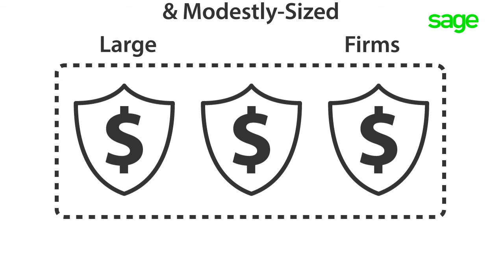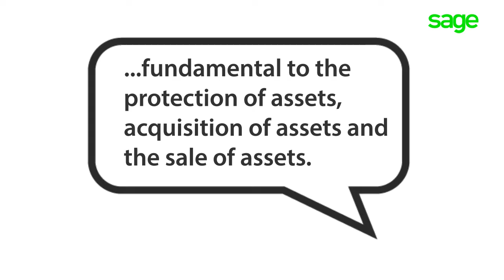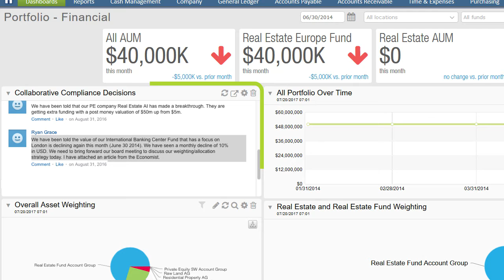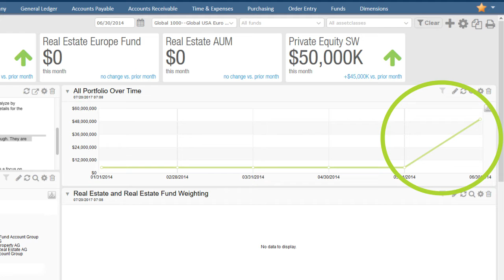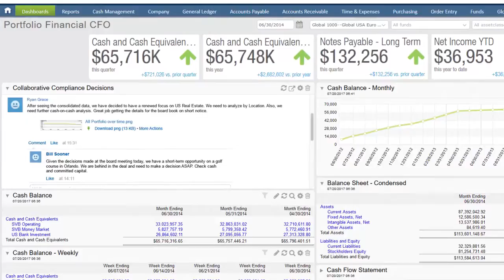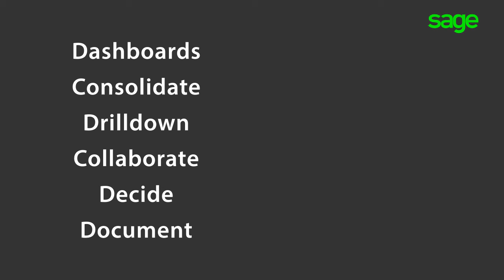Sage Intacct Demo Wealth and Asset Management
Sage Intacct – The cloud financial system meeting demands for investment management firms used for over a ½ trillion in assets under management.